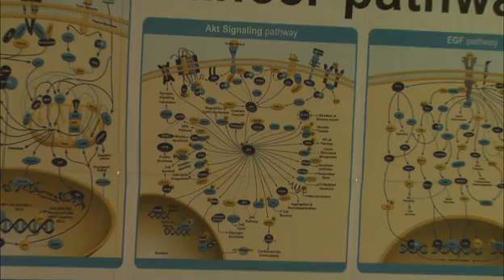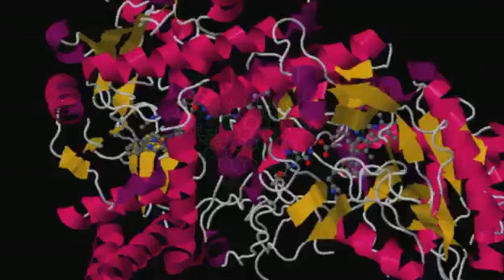Inside the Lab: Jacqueline A. Lees, Ph.D.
Learn more about the work that Professor Lees and her lab are doing to understand how proteins and pathways are mutated in cancer—and how they hope to make advances in detecting and hopefully treating osteosarcoma.